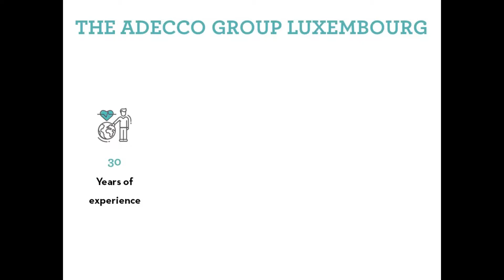The Adecco Group Luxembourg's Ecosystem